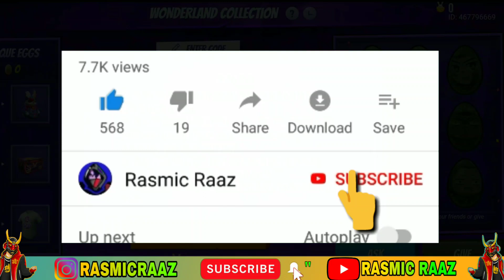UNLIMITED UNIQUE EGG || HOW TO COMPLETE WONDERLAND EVENT || RASMIC RAAZ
Kemcho ?😍

Your queries-

free fire unique eggs kaise collect kare
wonderland event free fire details
full details wonder alnd event